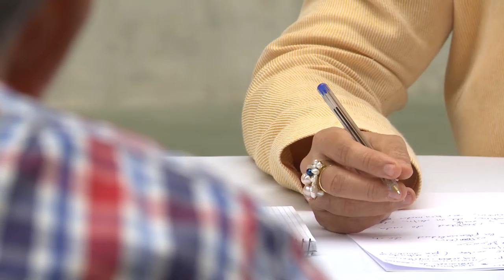Vivir en un paraíso sostenible 2016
En el pasado mes de septiembre, la localidad leonesa de Posada de Valdeón, acogió el I Foro "Vivir en un Paraíso Sostenible" que contó con la participación de más de 50 empresarios que desarrollan su trabajo en uno de los Espacios Naturales de Castilla y León. El encuentro fue coordinado por el periodista Javier Pérez Andrés y contó con la participación de ECOEMBES.